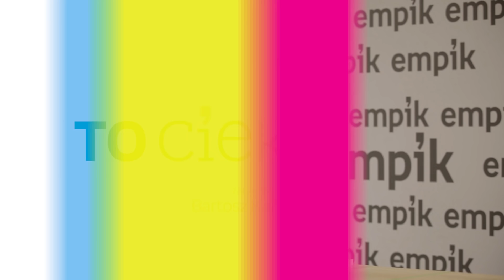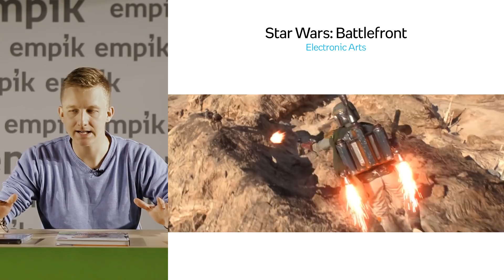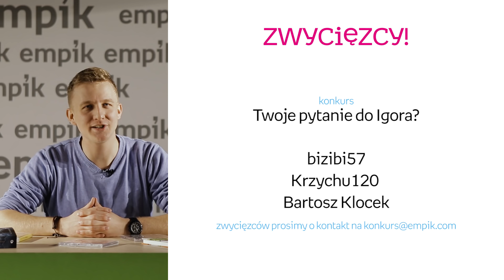Michał Szpak, Star Wars, Damian Kordas, Guy Ritchie – To Ciekawe #43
W nowym To Ciekawe rozmawiamy z Michałem Szpakiem. Prezentujemy najlepsze filmy, książki, muzykę i więcej nowości Empiku na najbliższe dwa tygodnie!

Zwycięzcy konkursu z odcinka - To Ciekawe #42:
► bizibi57
► Krzychu120
► Bartosz Klocek

W tym odcinku polecamy:

► [książka] Damian Kordas – Moje Pyszne Inspiracje. Książka zwycięzcy programu MasterChef
► [książka] Alexander Freed – Star Wars. Battlefront. Kampania Zmierzch
► [film] Kryptonim U.N.C.L.E. – reż. Guy Ritchie
► [film] Amy – reż. Asif Kapadia
► [muzyka] Soundtrack – Star Wars. Przebudzenie mocy
► [muzyka] Troye Sivan – Blue Neighbourhood
► [muzyka] Michał Szpak - Byle być sobą
► [gra] Star Wars Battlefront – Electronic Arts
► [artpap] Monopoly Star Wars – Hasbro